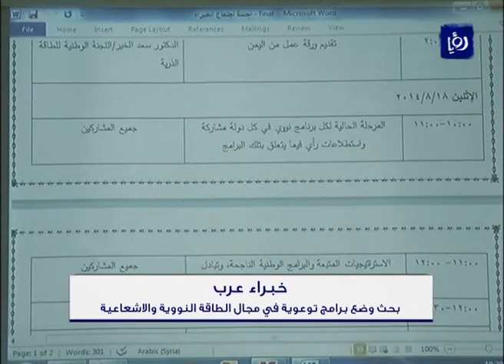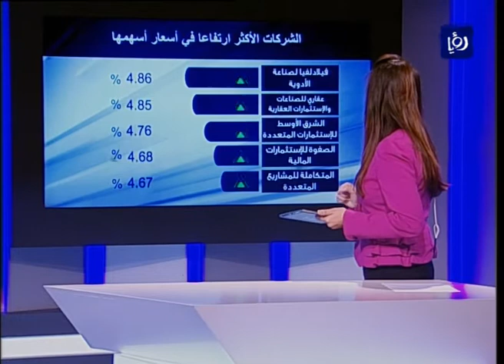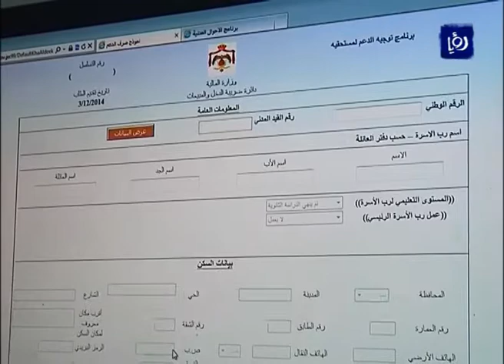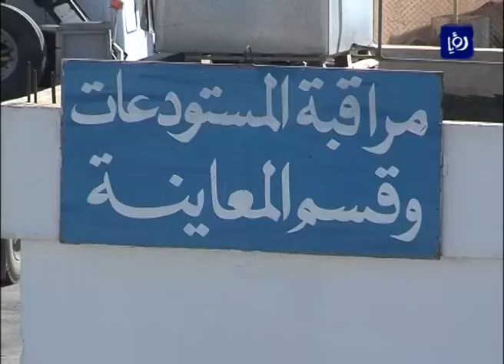النشرة الاقتصادية 17-8-2014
النشرة الاقتصادية التي قدمتها الزميلة غادة عمار ليوم 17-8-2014.